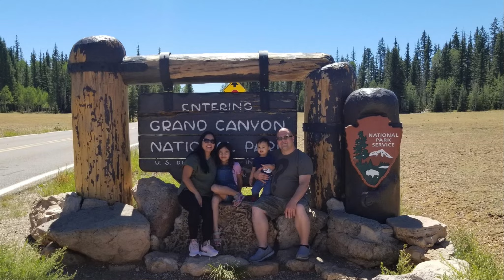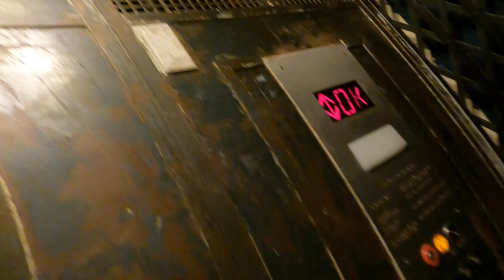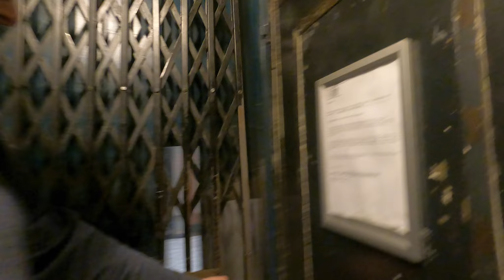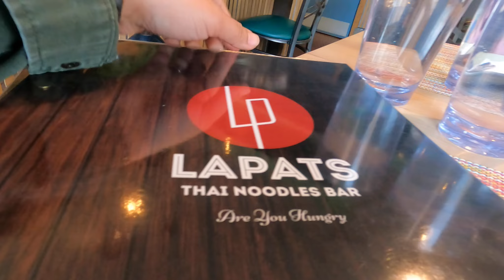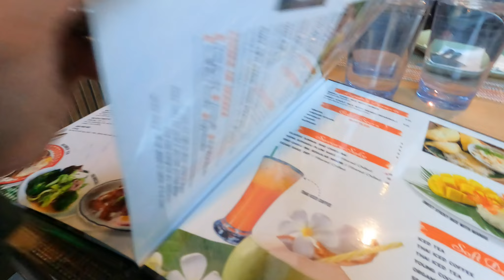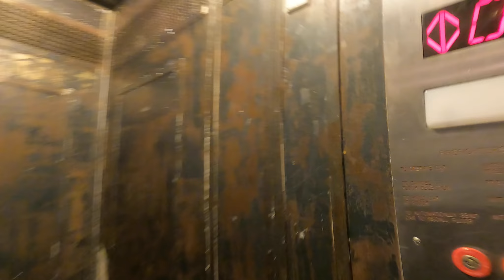Walking in downtown San Francisco with my Family.. Tenderloin District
SAN FRANCISCO FAMILY EXPERIENCE WALKING DOWNTOWN